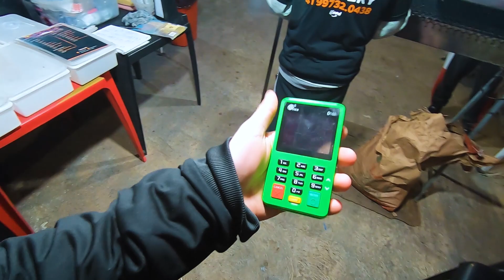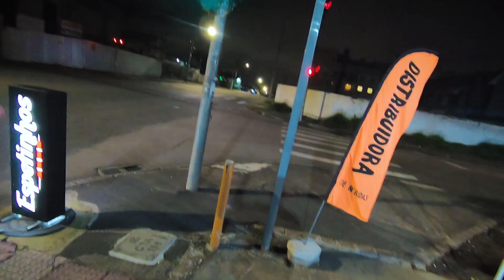VEJA COM QUANTOS REAIS EU ABRI O MEU NEGÓCIO DE ESPETINHOS!